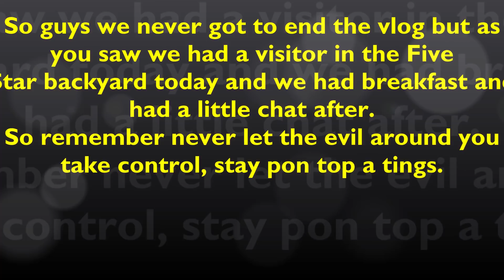Sunday Breakfast in The Five Star Backyard